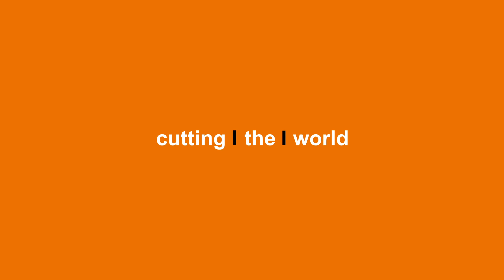The new V Cutter. VC 2000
Revolution may come in many forms. This one is shaped like a “V”.

Why? It’s simply more effective, and gentler on the carrier, the economy,
and the environment.

Chain cutters are amazing, but what if you could achieve the same result without the complexity, maintenance and heavy investment? Sounds too good to be true. Not with the new V Cutter.

The reliability, robustness and ease of use of our drum cutters have been taken to a new level. Placing the drums in a V-shape enables a cut with a flat base – no material is left untouched between the drums.
This means it delivers the same result as a chain cutter, only much more effective. It’s lower in weight, doesn’t require any overhauling and has substantially lower maintenance needs.
On top of that the investment cost is approximately 25% lower.